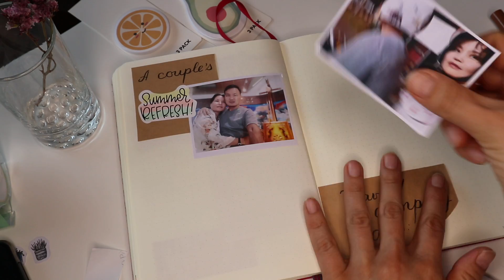July Plan with Me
Brief, beautiful and fragile season of summer is finally here. Let's seize and enjoy the moment while caring for every living thing.